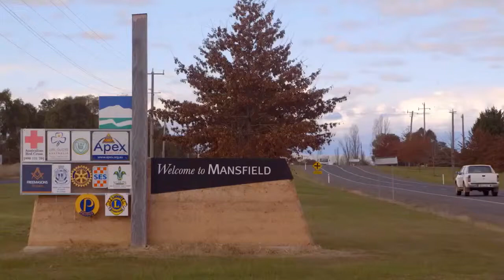Mansfield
A glimpse into the world of IGA Mansfield, where mouth-watering roast pork in the deli has everyone talking...